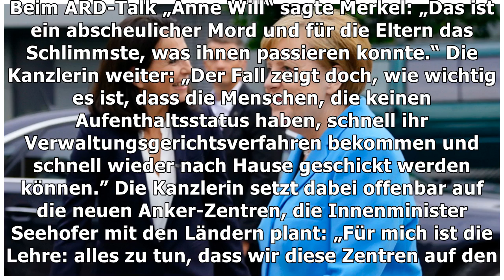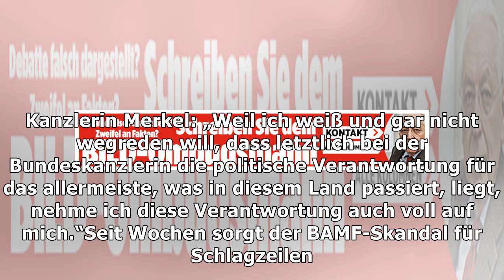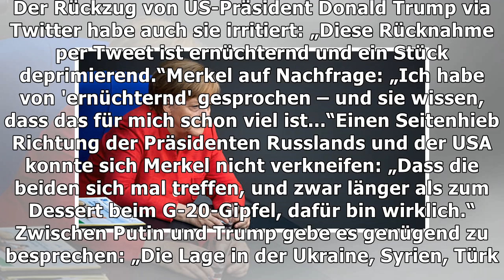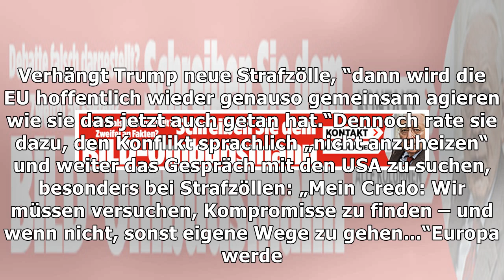Nach Mord an Susanna - Merkel fordert schnellere Asylverfahren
„Dieser Fall ist schrecklich!“Auch Kanzlerin Angela Merkel zeigte am Abend ihr Mitgefühl für die Hinterbliebenen der ermordeten 14-jährigen Susanna. B...